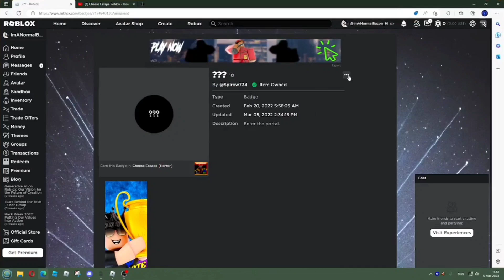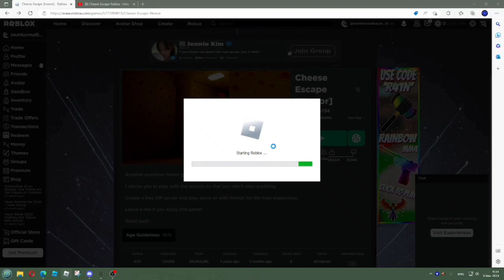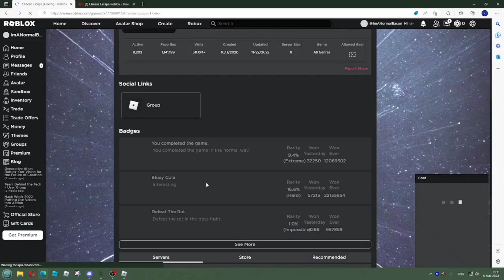Getting the ??? Badge in Cheese Escape with glitches on an alt! (PC)